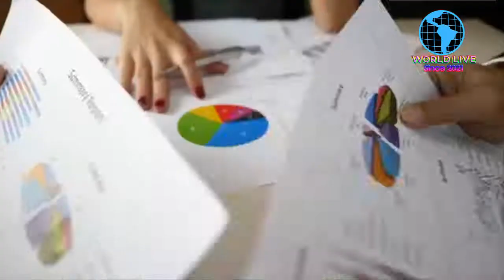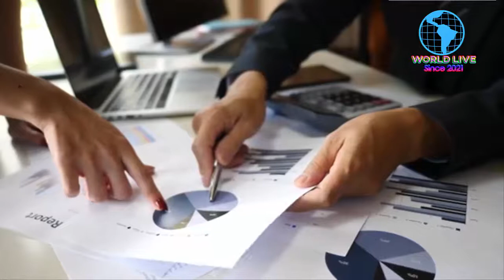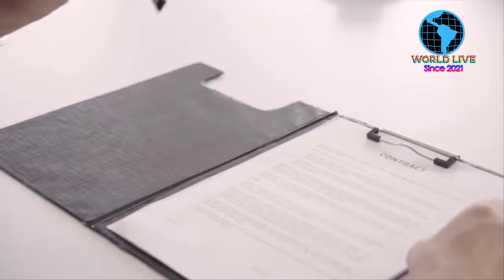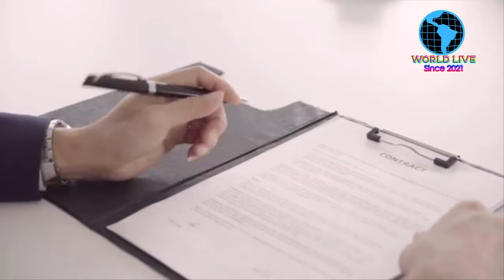An empty meeting room - Free HD V#World Live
World live is the best Channel for Enjoy best moment of the world